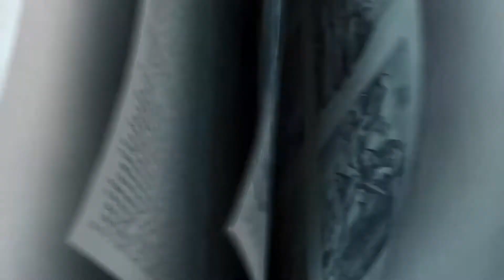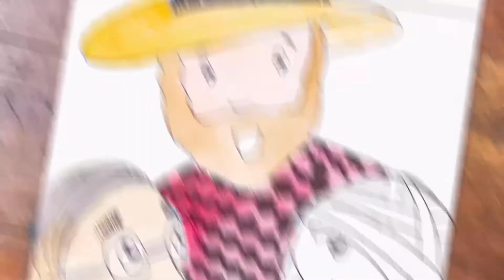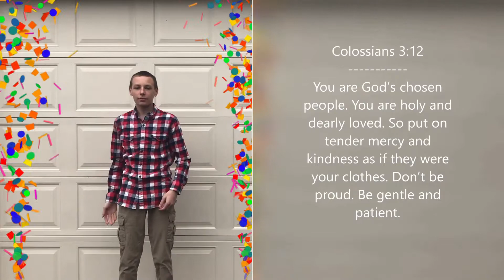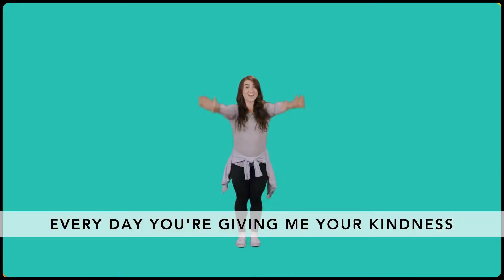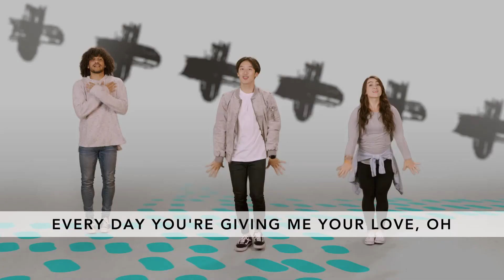Elementary February 28 wk4 SUPER FAN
Good Samaritan - Luke 10:25-37 / BE KIND TO PEOPLE WHO AREN'T KIND TO YOU!